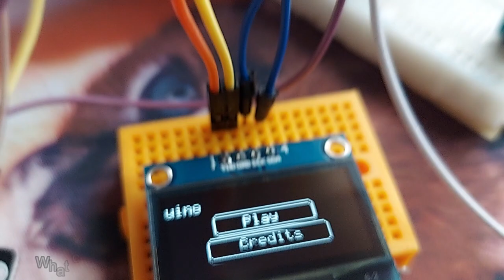IM-PONG-SIBBLE - with 2 players - ARDUINO Game - by Andrei Daradici - with code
WIRING:
OLED --- ARDUINO NANO

VDD --- 3.3V
GND --- GND
SCK --- A5
SDA --- A4

Joystick 1 --- Arduino Nano

+5V --- 5V
GND --- GND
VRX --- A0
VRY --- A1
SW --- D2

Joystick 2 --- Arduino Nano

+5V --- 5V
GND --- GND
VRX --- A2
VRY --- A3
SW --- D4

Piezo --- Arduino

VCC --- 5V
GND --- GND
I/O --- D3